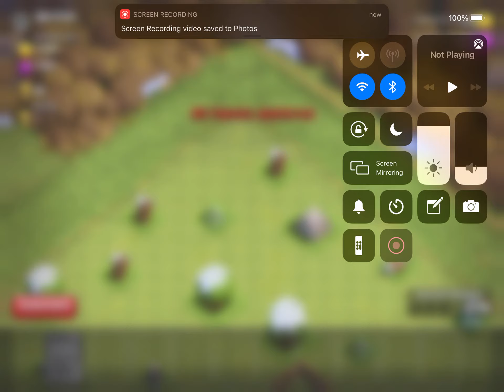Playing some clash of clans of clans (please subscribe)